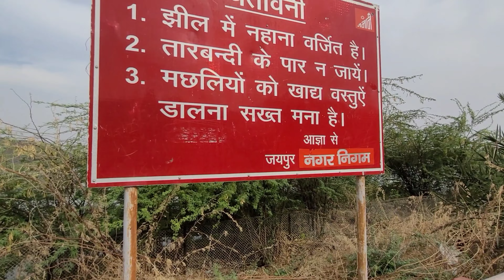Jal Mahal Jaipur Vlog By Anil Yadav | MrMrsYadav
Hey guys
I hope u all our doing well
Loveu all...